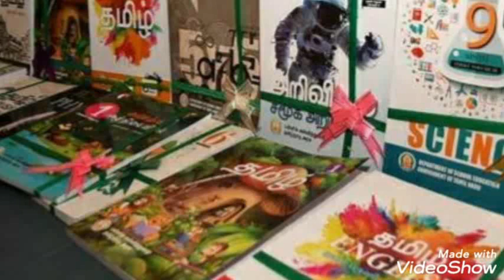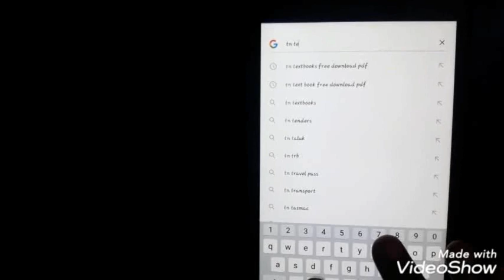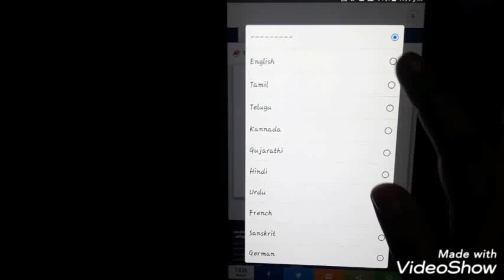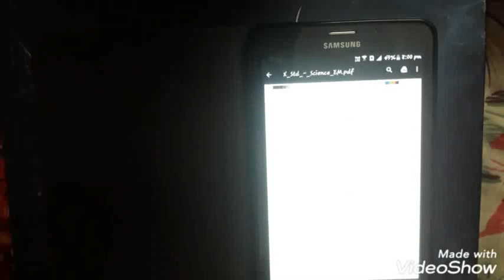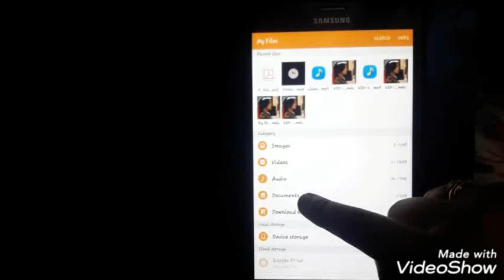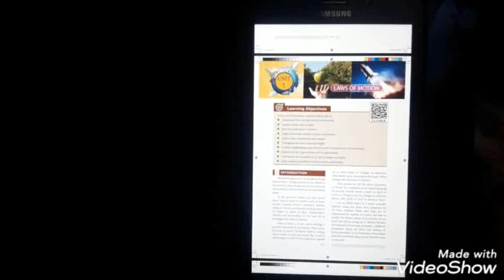How to download text books of tamil nadu | JAYAM IDEAS | jayam pets | minpin puppy for sale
Minpin puppies available This video shows how to download tamil nadu text books (tn text books).This video will help all students to download all tamil nadu text books easily. Due to the lockdown this tamil nadu text books download video will help all the students.